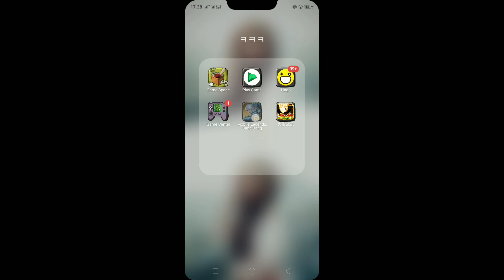New Season Mobile Legends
3x season Mentok dilegend IV -_-

*ForFun
*Just Edit